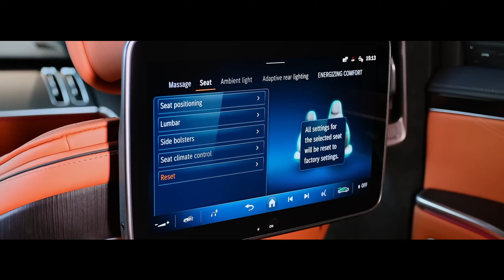Mercedes AMG GT 63 Coupe